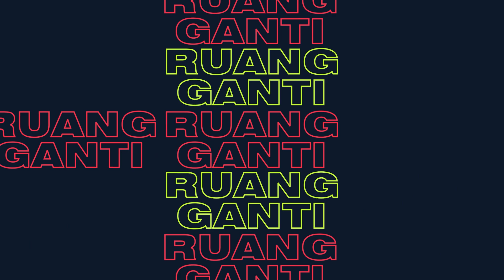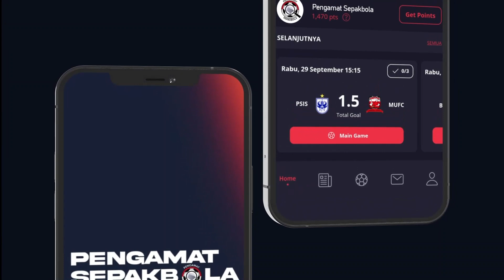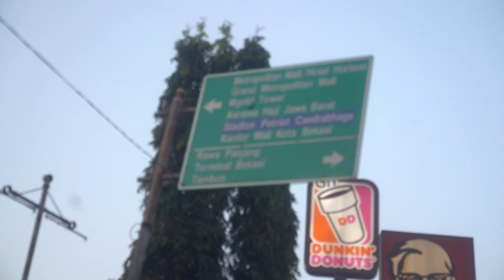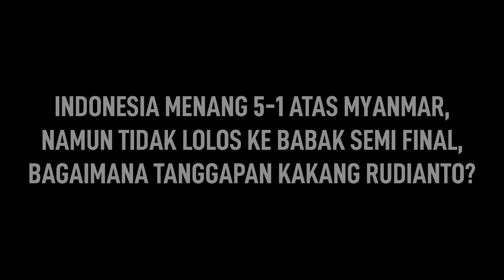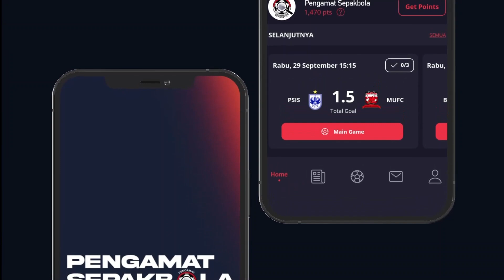RUANG GANTI Eps 1 | Regulasi Usang Kok Masih Dipakai Sih?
Timnas Indonesia menang telak atas Myanmar, namun, gagal lolos ke Semi Final Piala AFF U-19 2022, imbasnya PSSI mengirim surat protes ke AFF